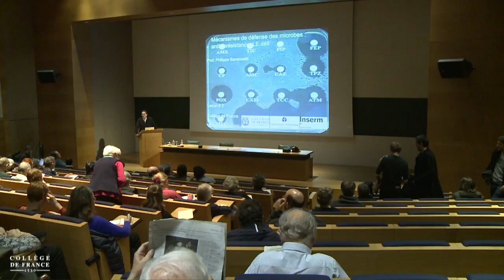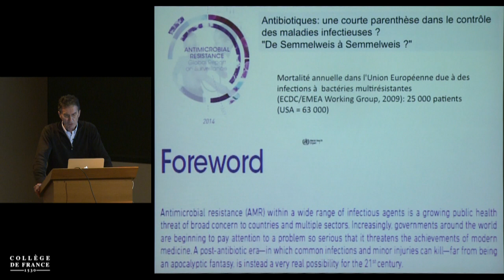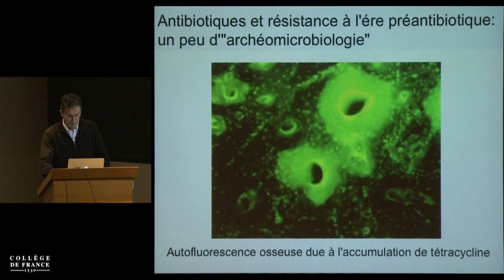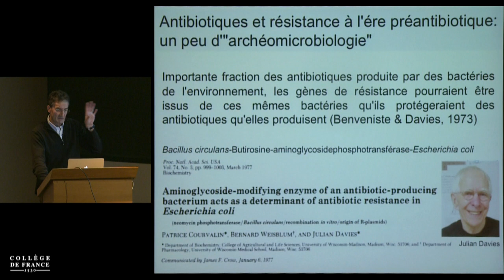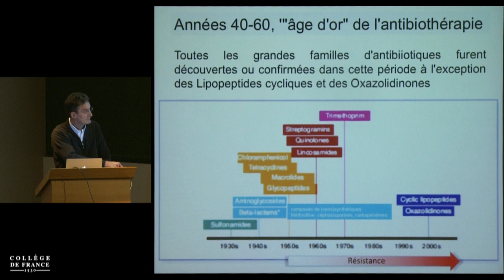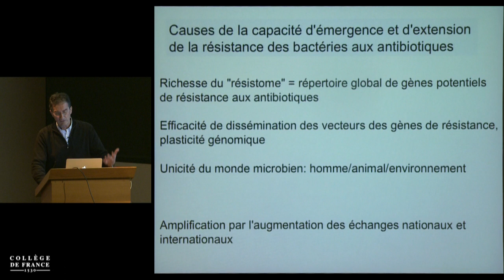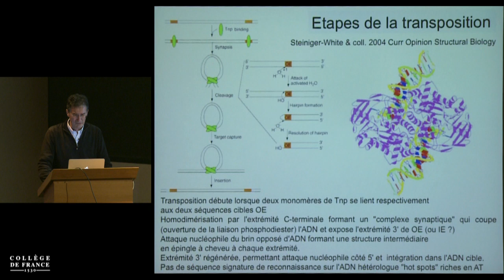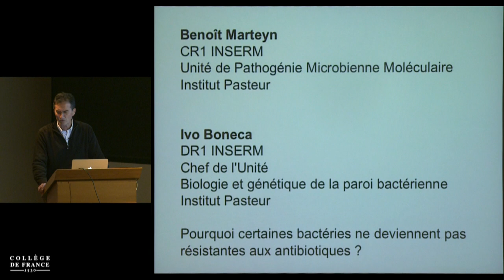L'homme et les microbes : ultimes défis (4) - Philippe Sansonetti (2015-2016)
Enseignement 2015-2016 : L'homme et les microbes : ultimes défis
Cours du mercredi 9 décembre 2015 : Mécanisme de défense des microbes : antibiorésistance, LE défi (1)

Intervenant(s) : Philippe Sansonetti, Collège de France